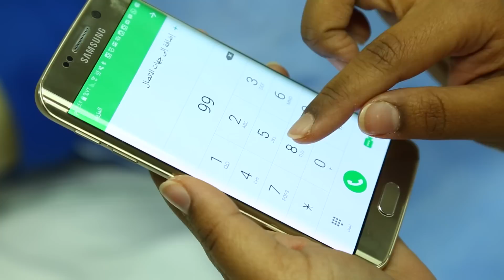إسعاف حالات الإغماء